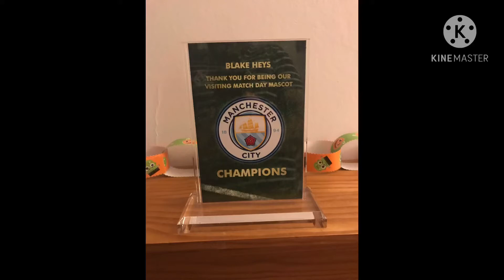Manchester City Mascot experience. What a day